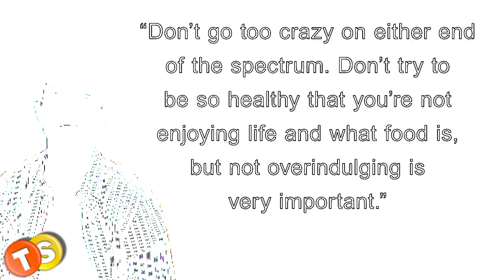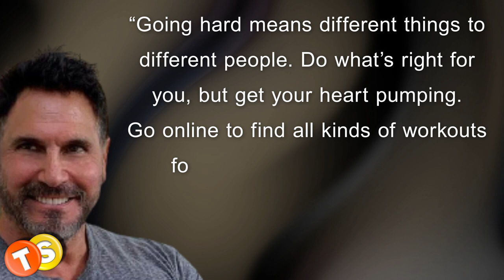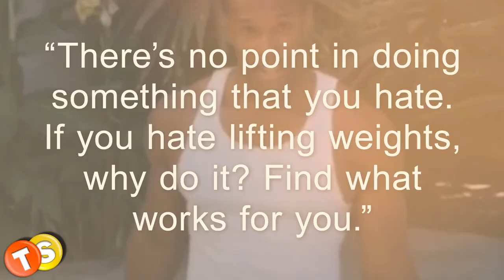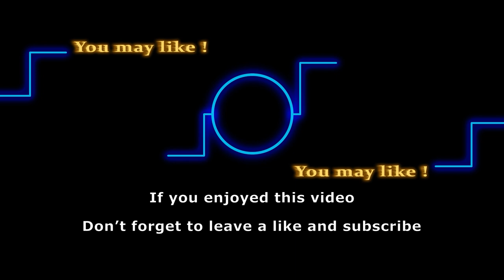Fitness tips from your favorite Bold and the Beautiful hunks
We’ve put together this guide to staying motivated to work out, courtesy of your favorite Bold and the Beautiful hunks like Tanner Novlan, Don Diamont, Lawrence Saint Victor and Scott Clifton. Keep watching for the workout secrets of these leading men from the Bold and the Beautiful.

Here are some of the shows that we love to follow:
General Hospital
Days of Our Lives
Gold Rush
Street Outlaws
Deadliest Catch